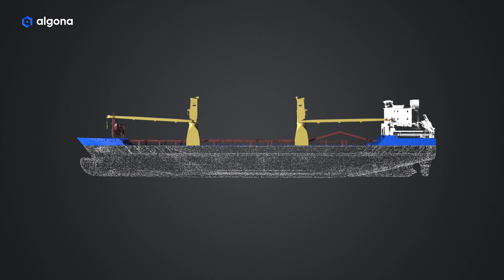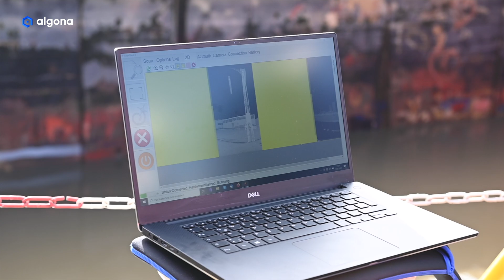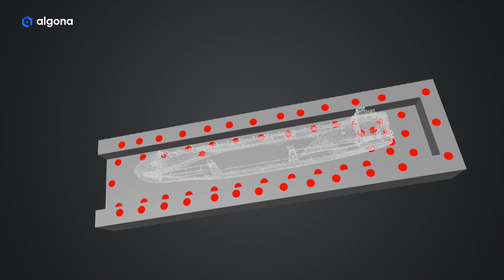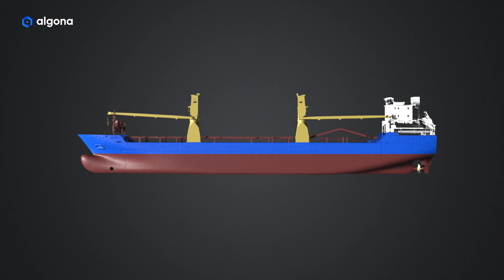130 Meter Schiff gescannt | Artec Ray 3D Scanner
Für die Erfassung von besonders großen Objekten ist der Artec Ray die richtige Wahl. Mit einer Genauigkeit von 0,7mm und Messrauschen von lediglich 0,12mm ist der Artec Ray der Scanner mit der höchsten Datenqualität in seiner Preisklasse. Anhand eines 130 Meter langen Schiffes zeigen wir, wie aus einzelnen Scans von verschiedenen Standpunkten der fertige 3D Scan entsteht.

Ihr algona Team